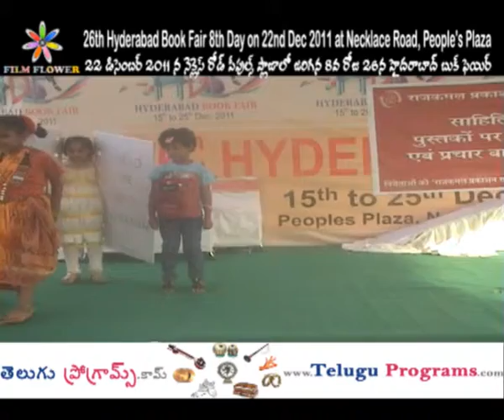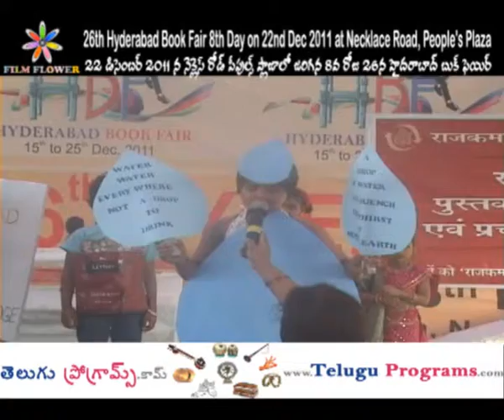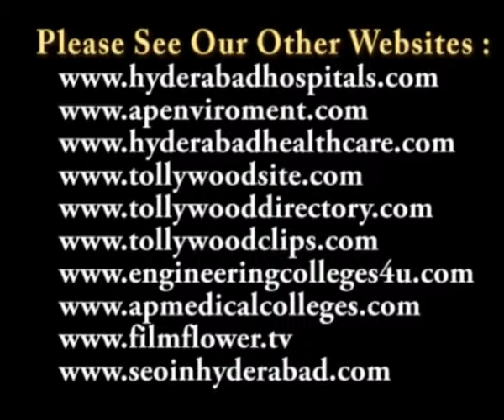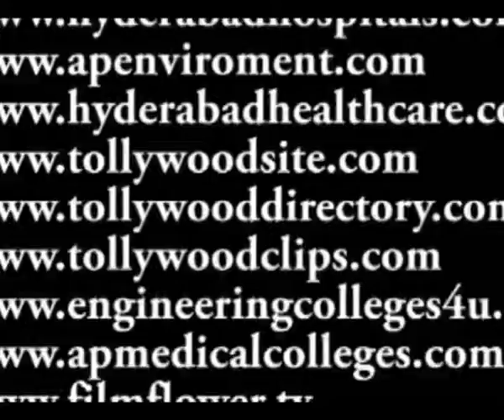26th Hyderabad Book Fair 8th Day on 22nd Dec 2011 at Necklace Road - Cultural Programme1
26th Hyderabad Book Fair 8th Day on 22nd Dec 2011 at Necklace Road, People's Plaza

నెక్లెస్ రోడ్ పీపుల్స్ ప్లాజాలో జరిగిన 8వ రోజు 26వ హైదరాబాద్ బుక్ ఫెయిర్ విశేషాలు

నెక్లెస్ రోడ్ లోని పీపుల్స్ ప్లాజా లో జరుగుతున్న 26 వ పుస్తక ప్రదర్శనలో భాగంగా 22 డిసెంబర్ 2011 న పుస్తక ప్రియుల పాదయాత్ర జరిగింది. దీనికి ముఖ్య అతిథిగా విచ్చేసిన నగర పోలీస్ కమీషనర్ ఏకే ఖాన్ మాట్లాడుతూ మాజీ డీజీపీ హెచ్. జె. దొర చే ఆవిష్కరింపబడిన ఎన్టీఆర్ తో నేను పుస్తకం మాదిరిగానే, త్వరలో తన రచనలతో ఒక పుస్తకాన్ని తీసుకువస్తానని ఈ సందర్భంగా అన్నారు. ఏటా జరిగే బుక్ ఫెయిర్ ను ఒకే తేదీలలో జరపాలని ఆయన కోరారు.